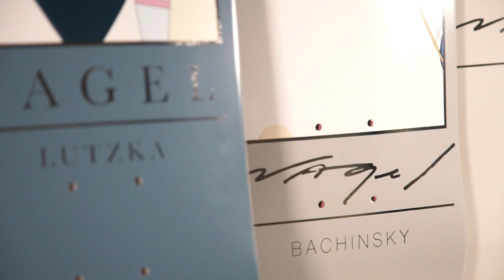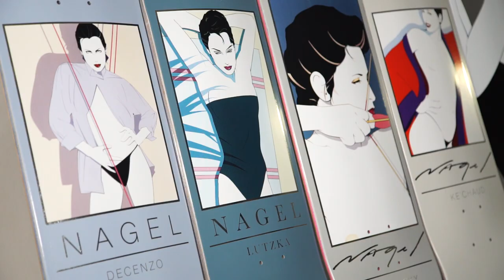Darkstar x Nagel Deck Review ft. Chet Thomas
Nagel's work speaks for itself but Darkstar killed it with this collab! And who better to discuss the collab then Chet Thomas himself. Tune in to see how this collab came about and what went into the design process!

Filmed & Edited by Chandler Beck